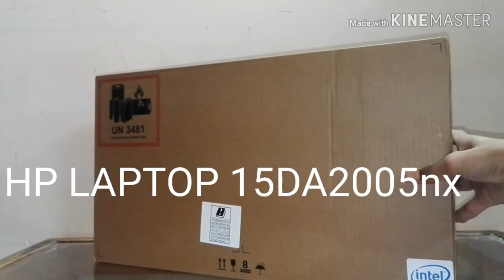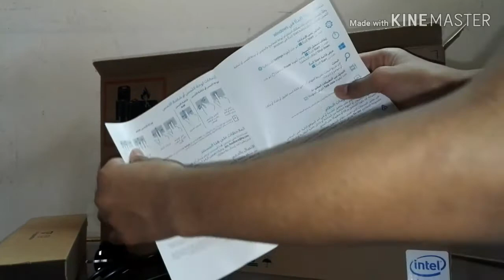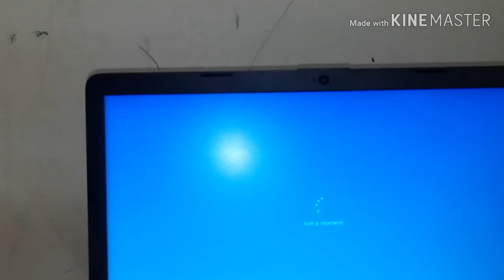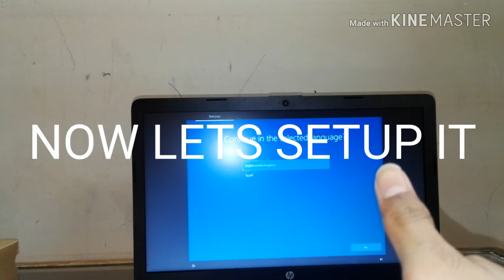UNBOXING HP LAPTOP 15da2005nx